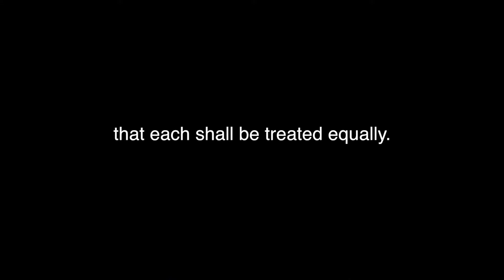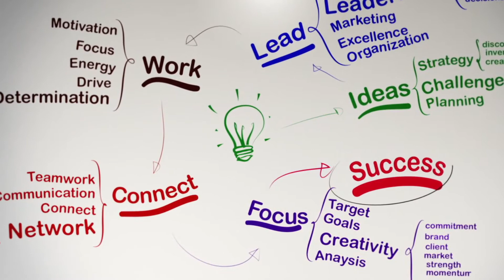Firestone Industrial Products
Firestone Industrial Products Company is a trusted automotive manufacturer known around the world for its top-notch air springs which meet the most stringent standards as well as provide unmatched quality and years of worry-free service.